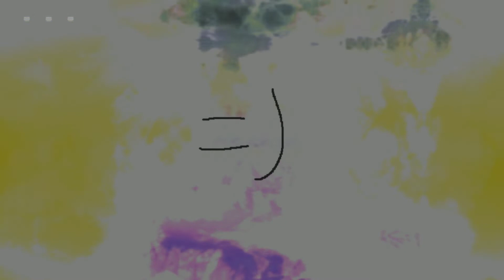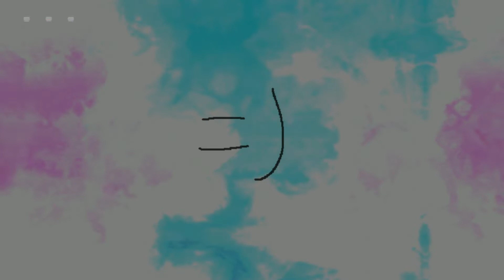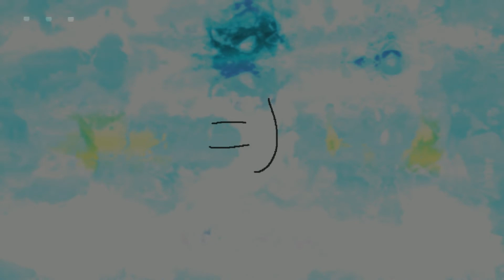craft - Hip Hop Beat/Instrumental 2019 (prod. kosta)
👇 If you are interested in using this beat send me email / message on instagram. 👇

kosta =)